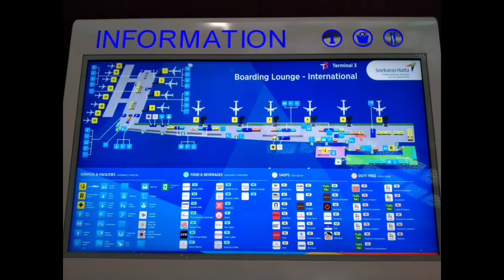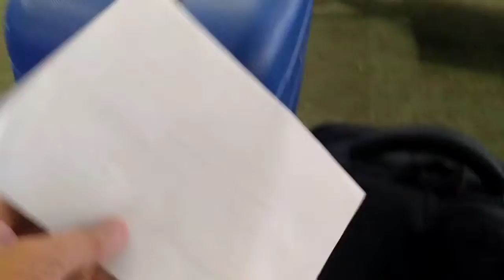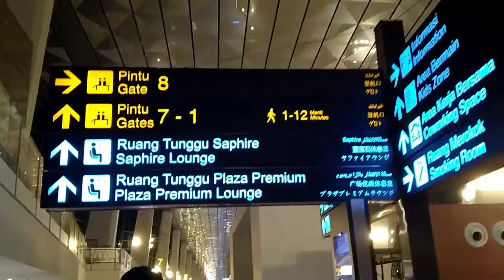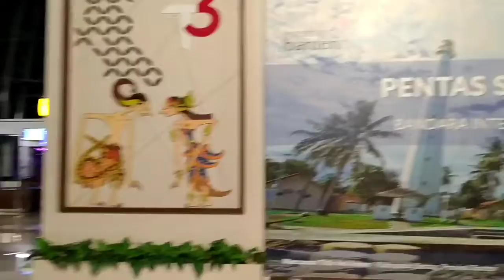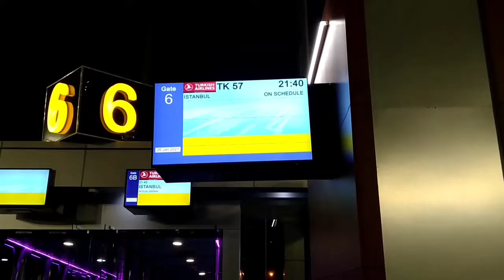Check in dulu yuk...menuju Istanbul Turki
Check in dulu ya, mau menuju Istanbul Turki